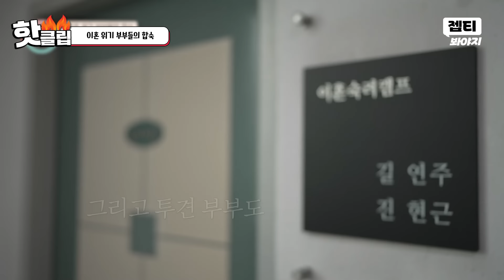＂늦진 않았지ㅎ＂ 아침부터 넘치는 사랑?! 합숙소에서 🔥은밀한 눈빛🔥 주고받는 투견 부부👀 ｜이혼숙려캠프｜JTBC 240905 방송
아침 식사 중에 은밀한 눈빛 교환하는 투견 부부?!👀🔥